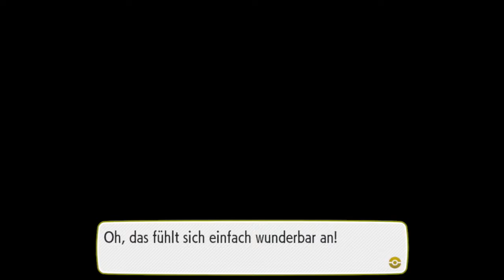Kampf gegen Erika, die Prinzessin der Natur! - Pokémon Let's Go Pikachu #23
Let's Play Pokémon Let's Go Pikachu Part 23 - Kampf gegen Erika, die Prinzessin der Natur! [German • Deutsch • HD • 60 FPS • Blind]

¬ Spezielles über diese Episode:

Wir betreten die Arena von Prismania City. Dort dürfen wir allerdings nur gegen die Arenaleiterin antreten, wenn wir ein süßes Pokemon vorzeigen können. Das dürfte kein Problem sein.
Nachdem wir uns gegen die ganzen Vor-Trainer durchgekämpft haben, geht es auch schon gegen die Arenaleiterin ran.

¬ Informationen zum Spiel:

Pokemon Lets Go Pikachu & Evoli sind Neuauflagen der ersten Pokemon Edititionen Rot, Blau & Gelb.
Sie Orientieren sich an Nostalgiker, Neulingen und Pokemon Go Spieler.

Wir schlüpfen in die Rolle eines jungen Trainers, mit dem Ziel, der Champ der Kanto Region zu werden und so viele Pokemon wie möglich zu fangen.

Alleine oder zusammen mit einem Freund bereisen wir die Kanto Region und können mit Hilfe der Joy Cons oder dem Pokeball+ Pokemon wie noch nie fangen.

Auf unserer Reise stoßen wir auf viele Herausforderungen und müssen uns unter anderem dem Bösen Team Rocket stellen, die die Pokemon stehlen und für ihre Böse machenschaften missbrauchen.

¬ Weitere Daten über das Spiel:

▪ TITEL: Pokémon Let's Go Pikachu
▪ ENTWICKLER: Game Freak
▪ PUBLISHER: Nintendo
▪ SYSTEM: Nintendo Switch
▪ GENRE: RPG
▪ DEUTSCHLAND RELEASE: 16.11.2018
▪ METASCORE: 81%